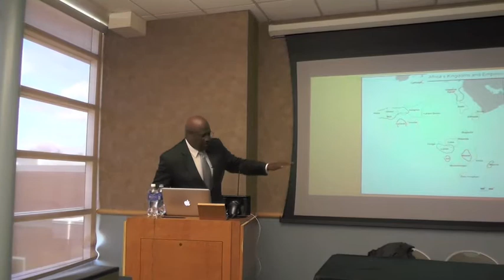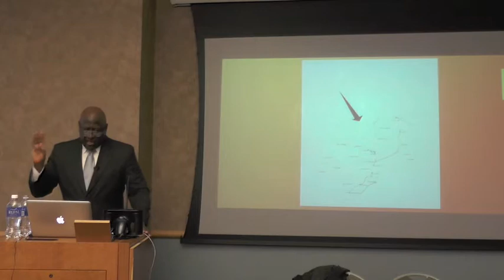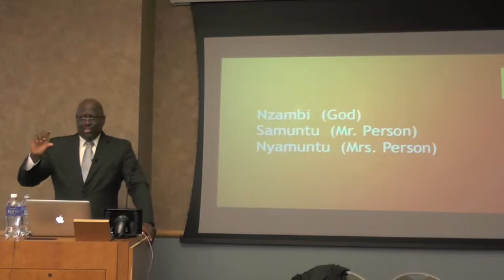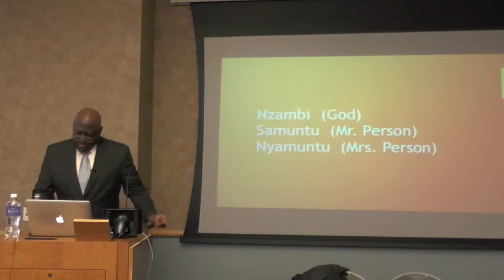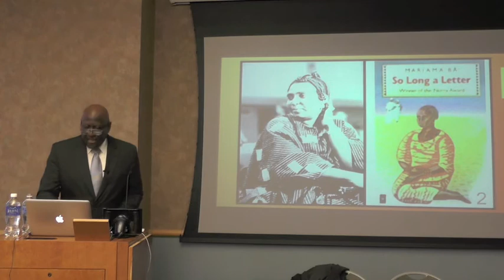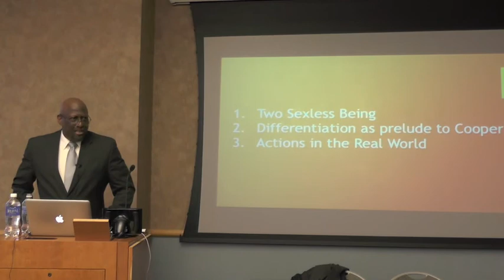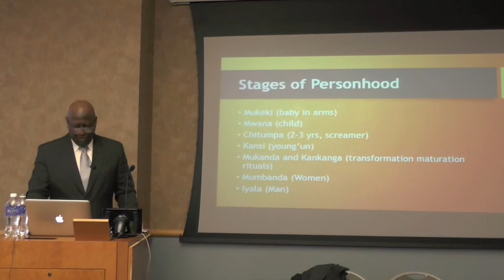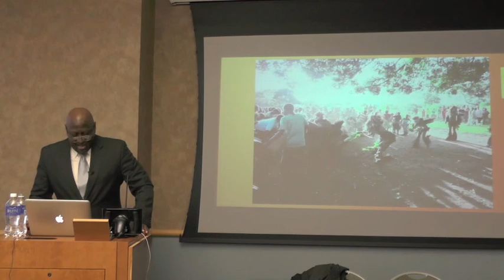ASA Spring 2014 Presidential Lecture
Lecture entitled, "The Lunda-Ndembu: Myth and the Making of Contemporary Consciousness in Northwestern Zambia," by Professor James Pritchett, current President of the Board of the African Studies Association.

Given on April 17th, 2014